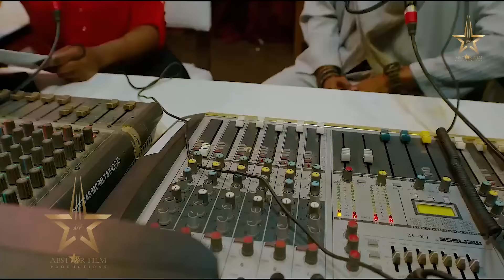SILHOUETTE OJIJI Latest Yoruba Movie 2024 | Mimisola Daniels, Peter Ijagbemi, Jumoke George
In a harsh world marred by abuse and relentless challenges, a young woman grapples with her deepest fears and traumas, setting out on a poignant journey.  The impact of abuse, mental health, and the enduring strength of the human spirit.

Welcome to abstarfilmTV YouTube channel.

Get notifications on the latest movies showcasing your favorite artists.